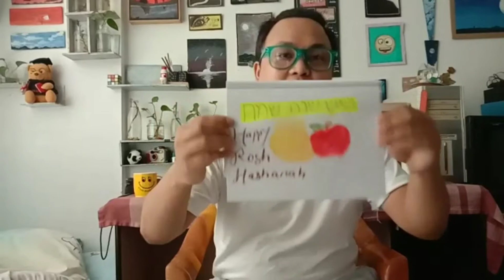Happy New year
Happy Rosh hashanah

This year has been a nightmare for each and every person in this world. Covid 19 has made everybody's life difficult and painful. However let us all have faith that this all shall pass soon and welcome new year with renewed hope. Let us all join hands and pray for all to have strength and patience to overcome this difficult time and get back to life as it was.